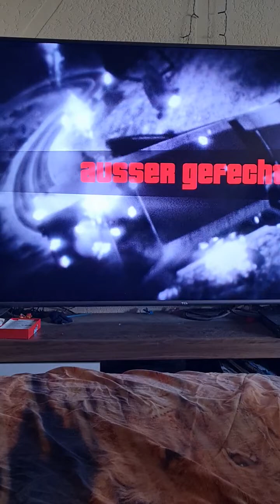27. Januar 2024